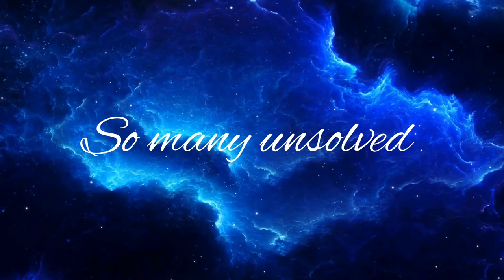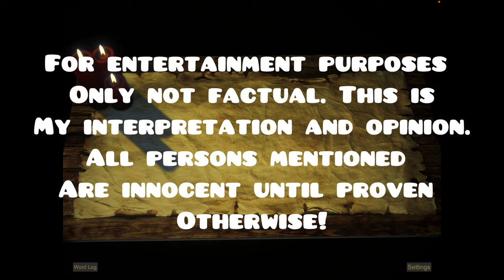Sebastian Rogers Spirit Box Part 4!